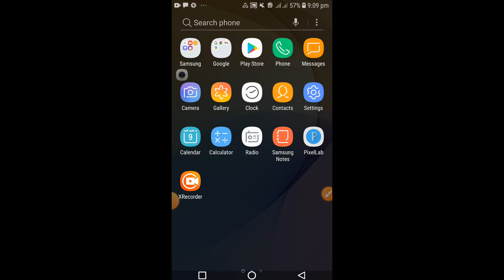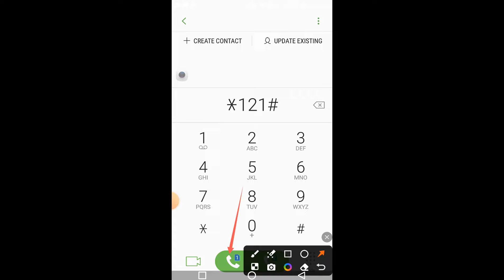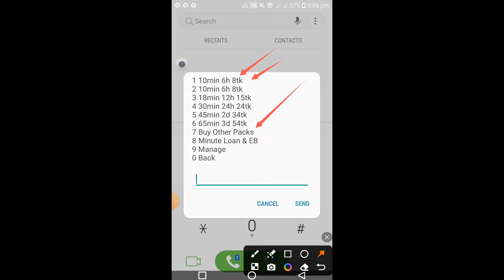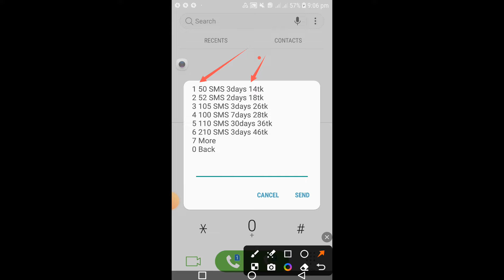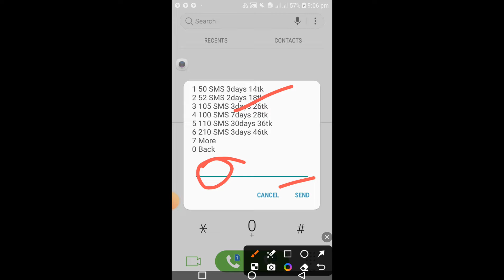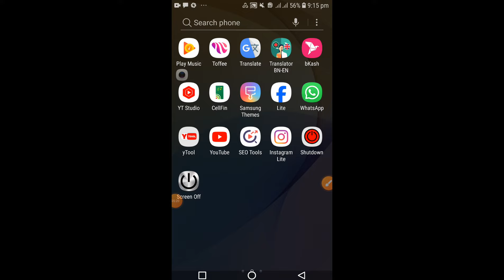গ্রামীণ সিমে sms কেনার নিয়ম | gp te sms kine kivabe | gp sms pack | Grameen sim a sms kine kivabe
How To Grameenphone SMS Pack Code
gp sms kinar code
gp sim a sms kinar code
grameenphone sms kinbo kivabe 2024 গ্রামীন সিমে এসএমএস কিনে কিভাবে
gp sim a sms kine kivabe
gp sms
gp sms pack 2024
gp sms kine kivabe
গিরামিন ছিমে মেছেজ কিনে কিভাবে grameenphone sms pack
গ্রামীন সিমে মেসেজ কিনে কিভাবে
এসএমএস কিনে কিভাবে
জিপি সিমে এস এম এস কেনার উপায়
sms kivabe kinbo
গ্রামিন সিমে এস এম এস কেনার নিয়ম
গ্রামিন সিমে এস এম এস কিনে কিভাবে
গ্রামিন সিমে এসএমএস কিনে কিভাবে
গ্রামীণ সিমে মেসেজ কিনে কিভাবে
গিরামিন ছিমে মেসেজ কিনে কিভাবে
গ্রামীণ মেসেজ কিনে কিভাবে
gp te sms kine kivabe
Gramin sms kine kivabe
গ্রামীণ সিমে কিভাবে এস এম এস কিনে
মেসেজ কিনে কিভাবে
এস এম এস কেনার উপায়
এস এম এস কিনে কিভাবে
গ্রামীণ এ এস এম এস কিনে কিভাবে
গ্রামীণ sms কিনে কিভাবে
মেসেজ কিভাবে কিনবো